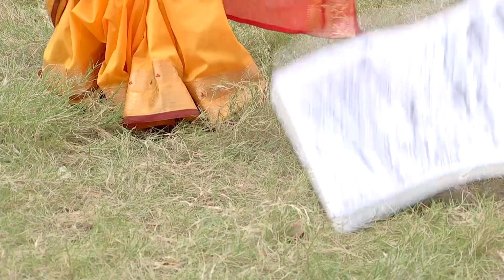Chadmobeshi | Bangla TV Serial | Episode - 96 | Best Scene | Zee Bangla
Chaddobeshi is a Bengali drama television show starring Nabanita Das, Raja Goswami and Madhubani Ghosh. The story revolves around Labanya, a happily married woman, whose husband, IPS officer Amit is killed while on duty. This incident completely shatters Labanya and leaves her traumatised. However, things change when Sundarlal, a tour guide, enters her life.